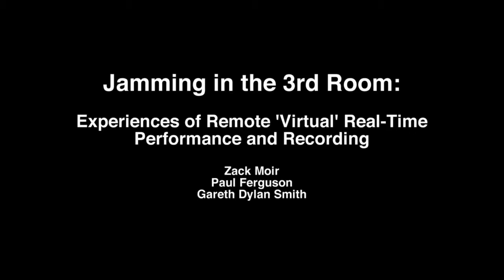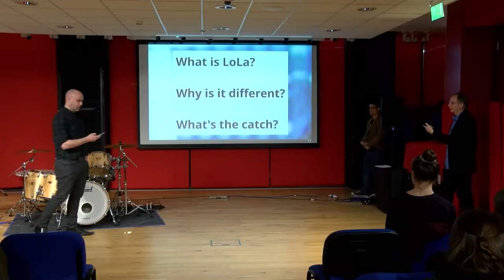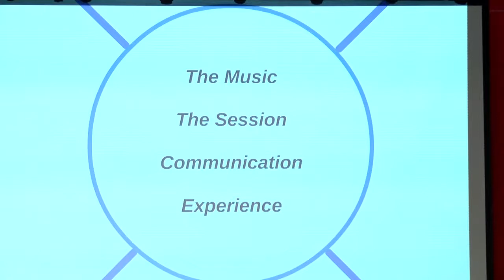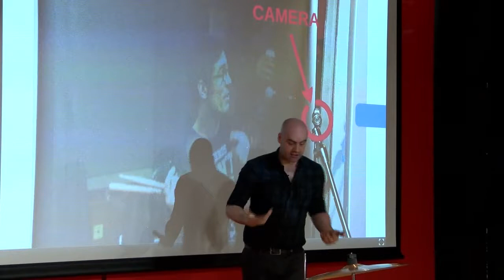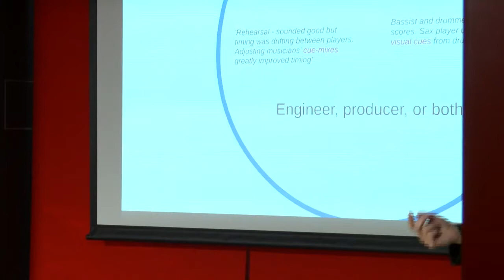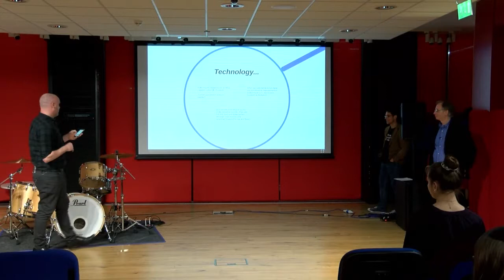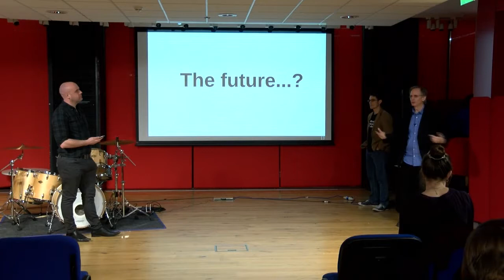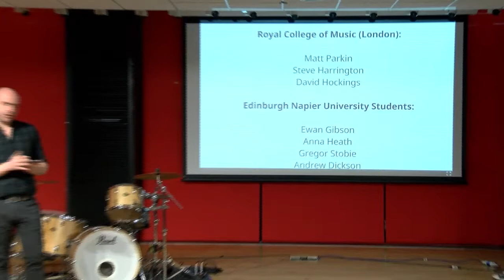Dr Paul Ferguson, Dr Zack Moir and Dr Gareth Dylan Smith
Jamming in the 3rd Room: Experiences of Remote 'Virtual' Real-Time Performance and Recording